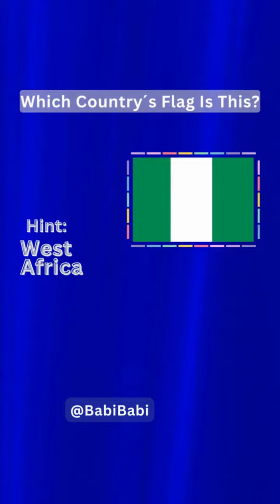"Flag Challenge: Can You Guess the Country?"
🌍 Ready for a global adventure? Join us in our exciting new video series, "Flag Challenge: Can You Guess the Country?" 🚀 Test your knowledge of world flags and see if you can match each flag to its home country. 🏆

🇺🇳 From the iconic stars and stripes to the unique patterns and colors, we'll explore flags from all corners of the world. 🌐 Get ready to learn fascinating facts about each country and its culture while having a blast guessing the right answers.

🧠 Challenge your friends and family to see who's the flag guru among you! With each flag revealed, you'll uncover the incredible diversity and beauty that make our planet so special. 🌎

🕵️‍♀️ Think you've got what it takes to identify flags from Europe to Asia, Africa to the Americas? Tune in to our channel every week for a fresh batch of flags to guess.

Get ready to travel the world from the comfort of your screen and test your flag knowledge in the ultimate "Can You Guess the Country?" challenge. It's time to show off your flag skills and embrace the excitement of discovery! 🌟🌏